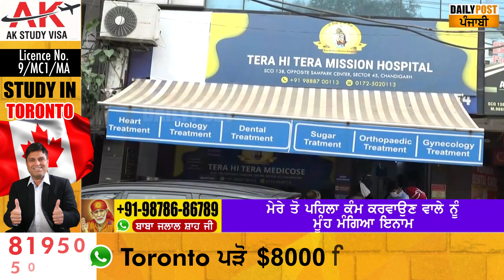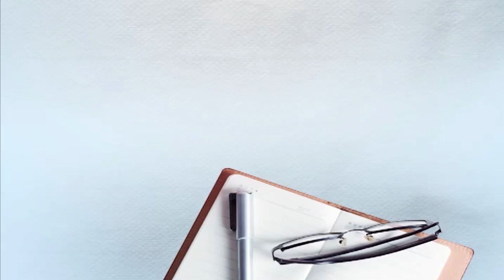ਚੰਡੀਗੜ੍ਹ ਦਾ 13-13 ਹਸਪਤਾਲ, ਬਾਬੇ ਨਾਨਕ ਦੇ ਨਾਮ 'ਤੇ ਵੰਡ ਰਿਹਾ ਫ੍ਰੀ ਆਕਸੀਜਨ, ਔਖੀ ਘੜੀ 'ਚ ਸਿੰਘ ਬਣਿਆ ਮਸੀਹਾ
Chandigarh ਦਾ 13-13 Hospital , ਬਾਬੇ ਨਾਨਕ ਦੇ ਨਾਮ 'ਤੇ ਵੰਡ ਰਿਹਾ ਫ੍ਰੀ ਆਕਸੀਜਨ, ਔਖੀ ਘੜੀ 'ਚ ਸਿੰਘ ਬਣਿਆ ਮਸੀਹਾ
Chandigarh update, 1313 Hospital, Free Medical Service, Medical Update, Medical News, Free Medicine